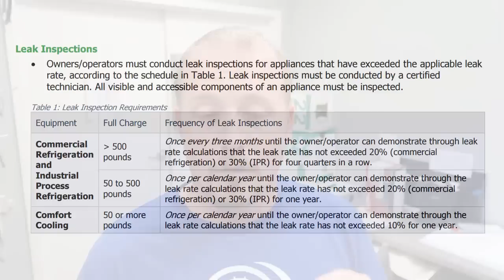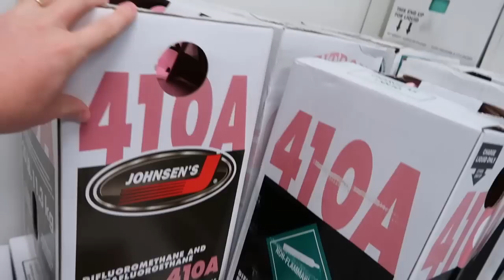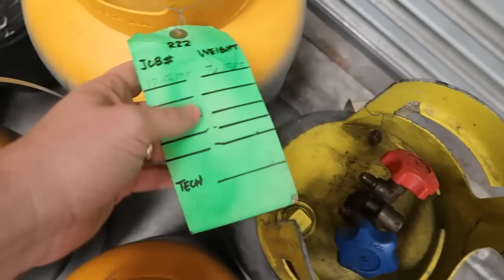Buyer Beware - Is It Illegal For a Tech to Recharge Your A/C With R22?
Is it illegal for a tech to recharge your A/C with R22? In this video, we hope to put some of the "buyer beware" scare tactics to rest by explaining the deal with R22. We hope this video helps clarify the legality of some R22 practices as EPA regulation changes are among us.

Despite what some HVAC contractors say, recharging a system with R22 is NOT illegal. Although R22 has an ozone-depleting potential (ODP) above zero and causes global warming, the EPA has NOT outlawed the use of that refrigerant. The EPA has, however, taken measures to reduce the usage of R22 in the coming years.

If you charge some exceptionally large systems with R22, you may have to prove that you have fixed a leak. When commercial and industrial systems contain more than 50 pounds of refrigerant, you may recharge with R22, but the system may have to undergo regular leak inspections.

Both R22 AND R410A are regulated and must be controlled. These refrigerants cannot be vented, so we use recovery machines and tanks to remove old refrigerant. You should not mix these refrigerants, so we label our recovery tanks to avoid mixups.

R22 is an HCFC, a hydrochlorofluorocarbon. HCFCs consist of hydrogen, chlorine, fluorine, and carbon. The chlorine is what depletes the ozone. R410A is an HFC, a hydrofluorocarbon. HFCs have the same chemical elements as HCFCs except for chlorine, so they do not deplete the ozone layer. However, they still have a global warming potential (GWP) worth monitoring and regulating.

So, although recharging with R22 may not be the recommended course of action for some systems, it is NOT illegal. (It's illegal to top off a non-R22 system with R22, though.) After R22 begins its phaseout in 2020, we will have to rely on stockpiled or reclaimed refrigerant stock.